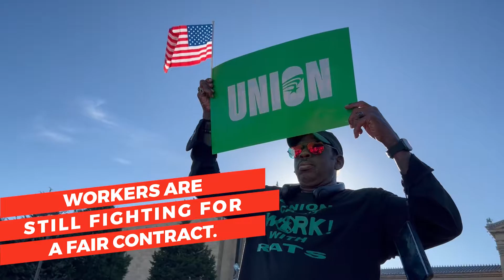Philadelphia Museum of Art Workers On Strike | AFL-CIO Video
More than two years ago, in the midst of the pandemic, workers at the Philadelphia Museum of Art (PMA) voted overwhelmingly to form a union with AFSCME Local 397 (District Council 47). In June, delegates to the 29th AFL-CIO Constitutional Convention took to the streets to support these heroic workers in their fight for a first contract. Despite holding rallies with fellow AFSCME members and other Philadelphia allies, and engaging in a one-day warning strike earlier this month, progress in negotiations has been too limited.

Time is of the essence, and the PMA workers need our support. First, please donate to the workers’ strike fund if you are able. If you are sending a donation on behalf of your union, we recommend you mail a check addressed to AFSCME Local 397 Strike Fund to AFSCME Local 397, c/o AFSCME District Council 47, 1606 Walnut St., 2nd Floor, Philadelphia, PA 19103. Second, please encourage your members in the Philadelphia area to support the AFSCME picket lines at the museum. The current picketing schedule is Monday through Thursday, 8 a.m.–4 p.m.; Friday, 8 a.m.–7:30 p.m.; and Saturday and Sunday, 9 a.m.–4 p.m.